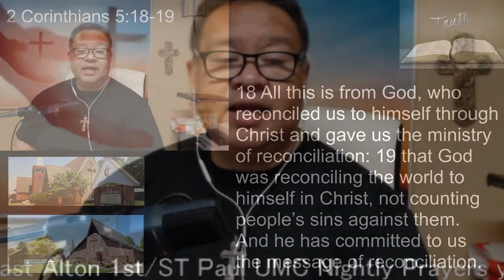East Alton 1st and St. Paul UMC Nightly Prayers April 8, 2024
Opening picture made by:
Designed by Freepik